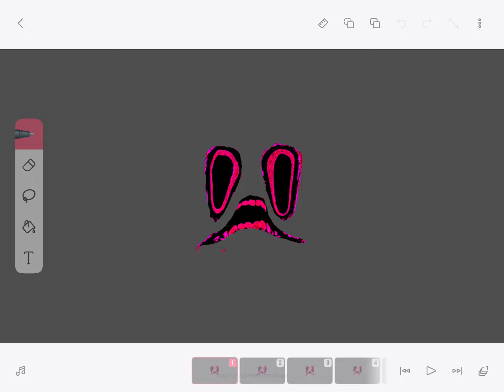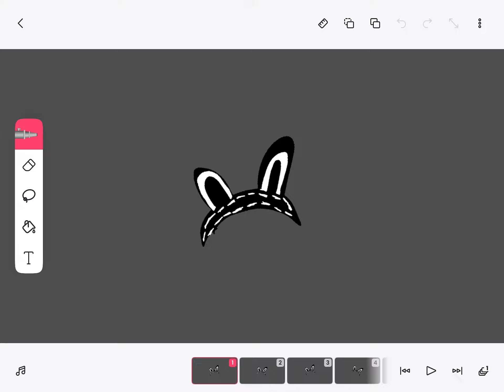Fanmade Roblox Horror Game (The Towers )